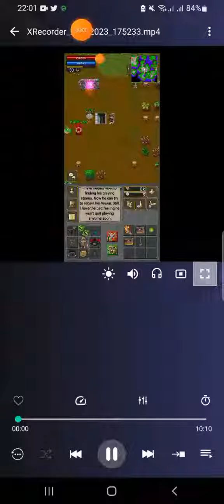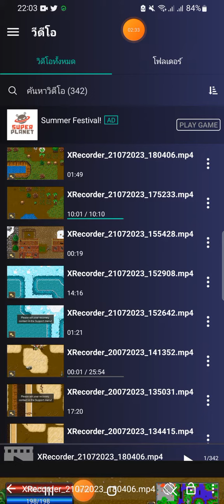Bad day ( frost helmet wiz and war in banuna ) boss Francis